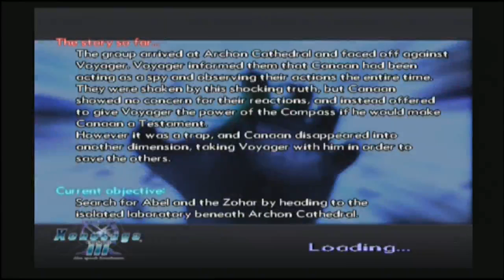[XsS] Xenosaga: Episode III - Also Sprach Zarathustra [Complete] - (Chapter 9) - 85